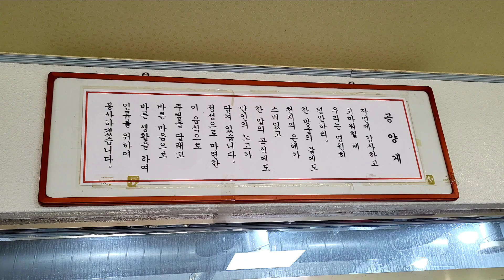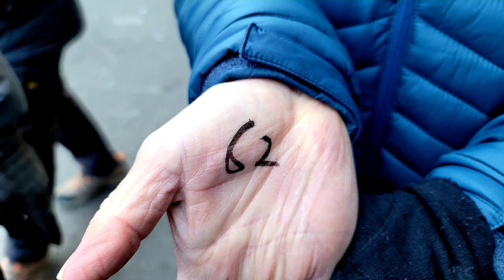관음사 & 불자의 집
2022 대구 중구청 블로그기자.
대구시 중구 삼덕동 도심속에 위치한 일본식 사찰 관음사 & 불자의 집 무료급식소.
2022 3.2 신박사 제작.